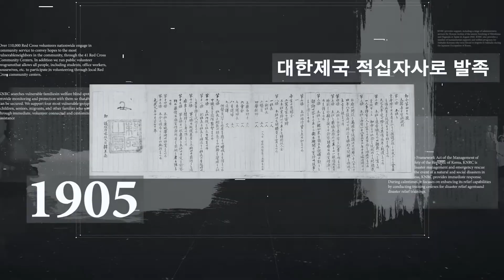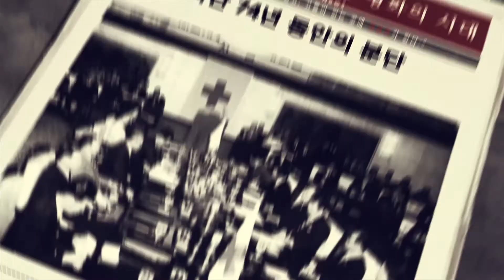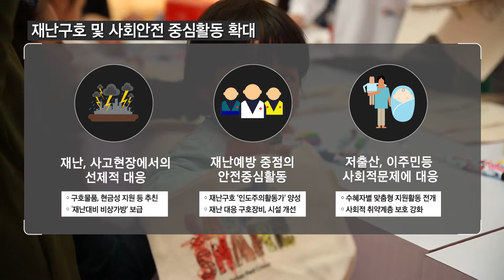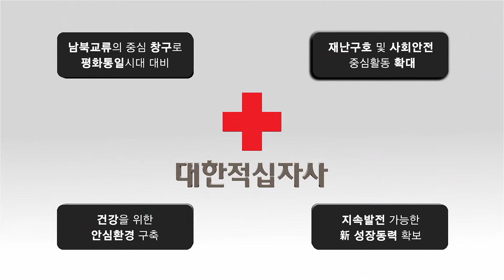국민과 함께할 2019년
대한적십자사 2019년 신년인사회 영상